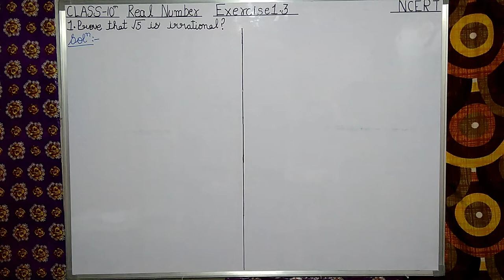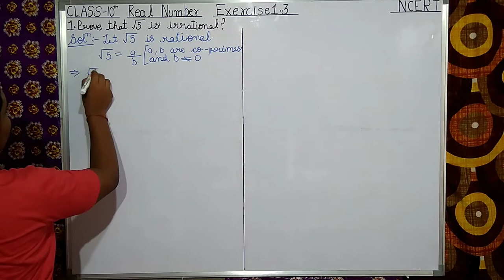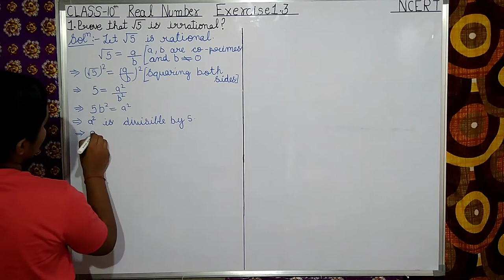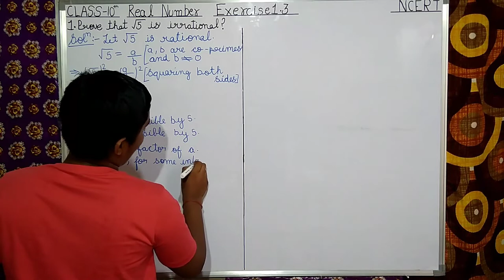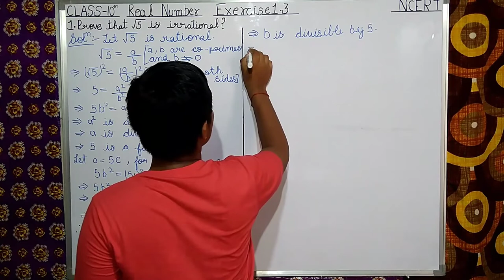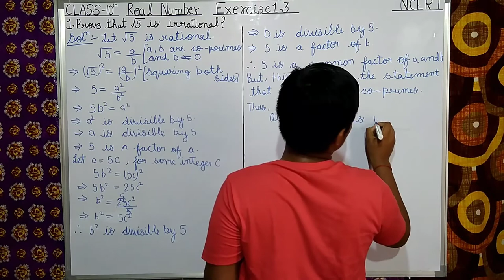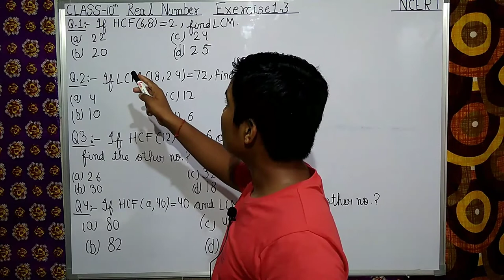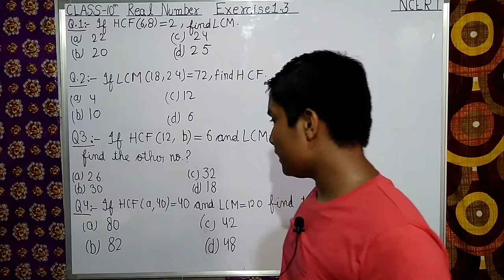Ncert class 10 Real number exercise 1.3 Qno. 1 explanation and solution || Math wallah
Real number class 10 solution

Best mcq question for class 10 board exam 2022
top 10 best mcq questions